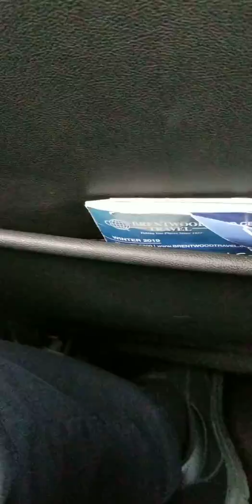Chicago Bus Stop